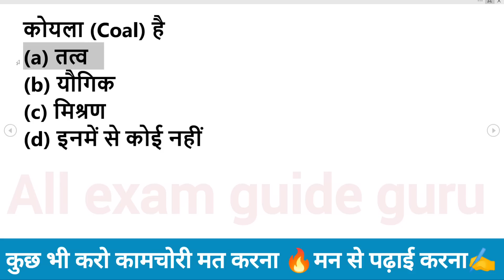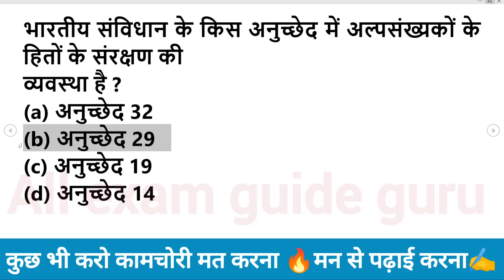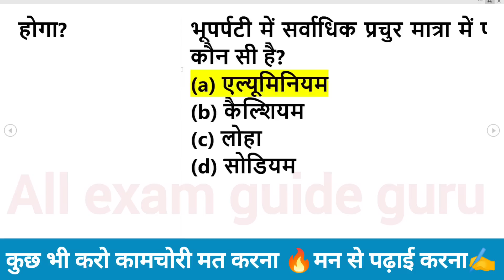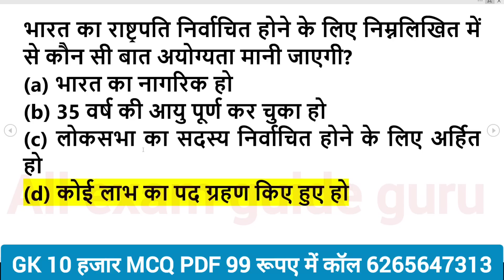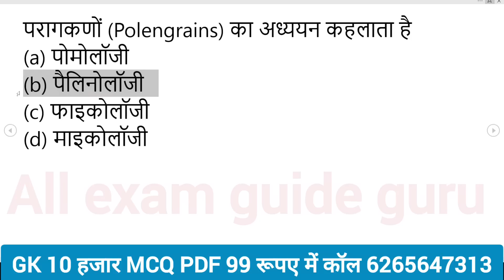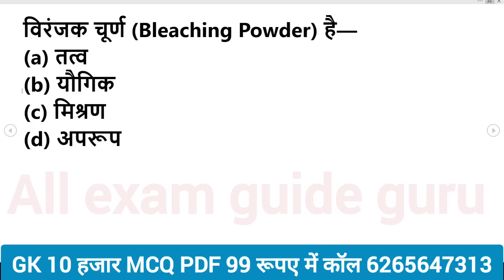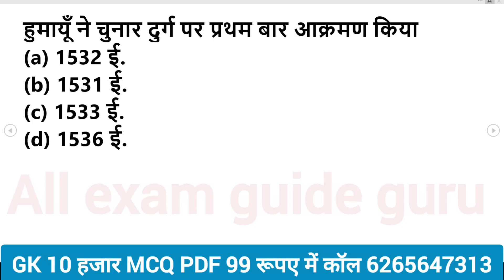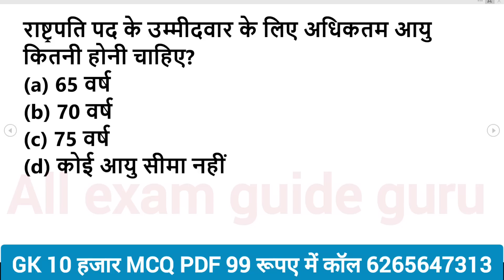1000 लुसेंट gk का सार पार्ट-1, बार बार एग्जाम में आये प्रश्न, 1000 lucent gk question answer mcq